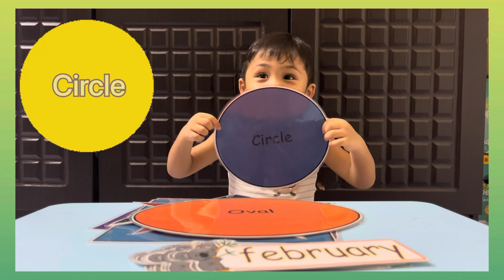Learn Shapes with Enzo Luto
Hi everyone in this short video about Enzo learning  the Shapes ￼

Welcome to Enzo Luto _Where Enzo and His Parents
leran,sing, play,explore and share his life Experiences.
please feel free to  join kids and families from all over the world with Enzo Luto channel Every day to explore the world and learn about songs, colors, animal, shapes, numbers and much more to learn and having